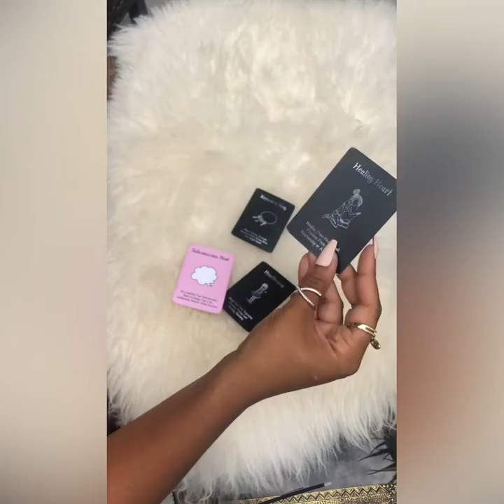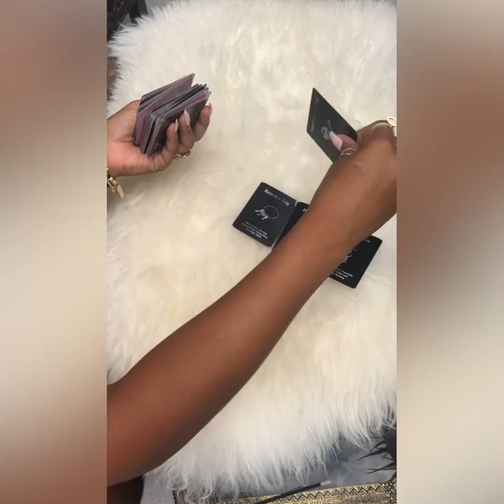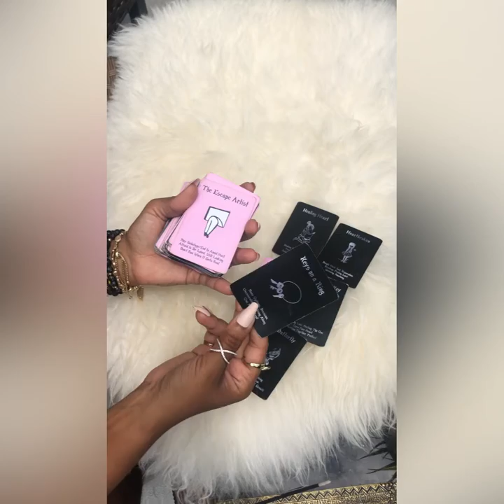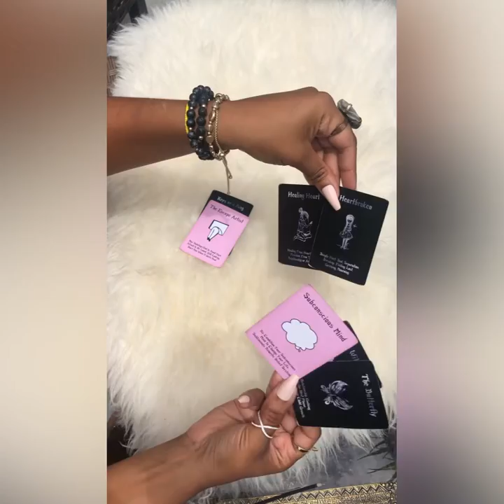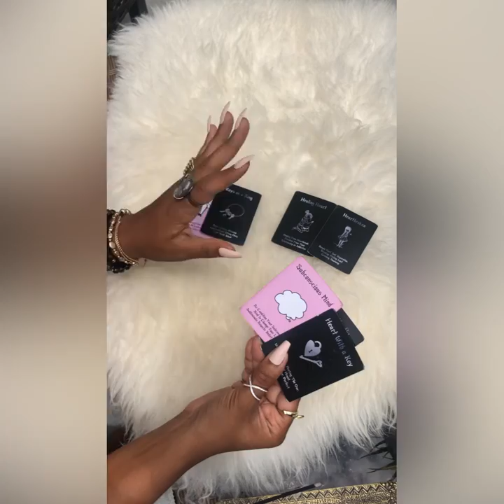New love is on the horizon 🥰❣️ Release this BLOCKAGE first tho 💭